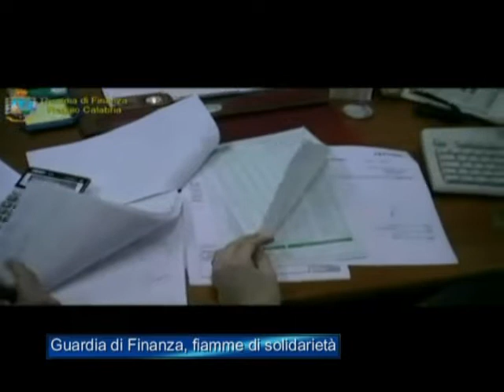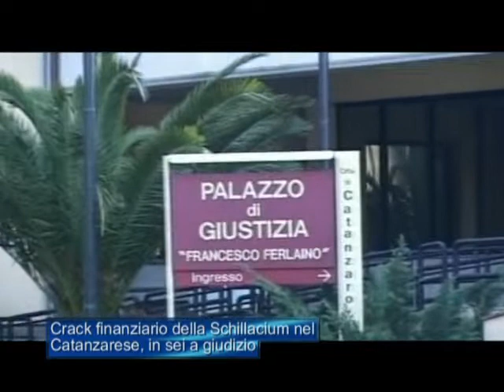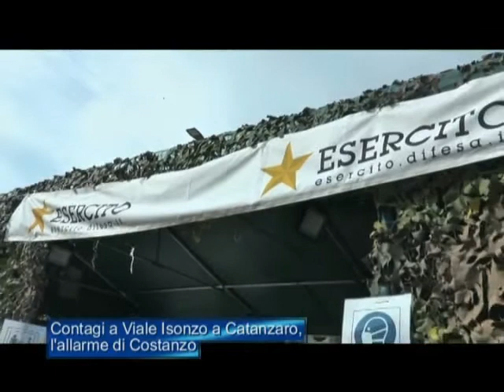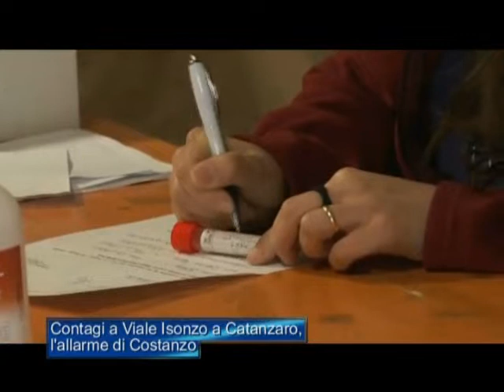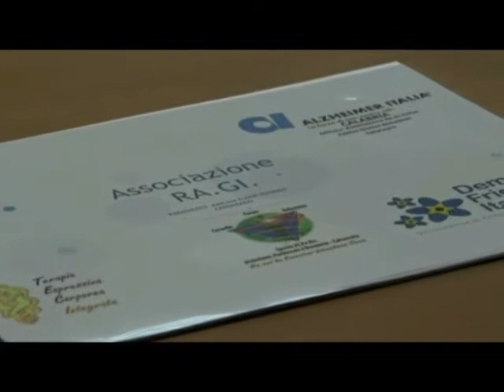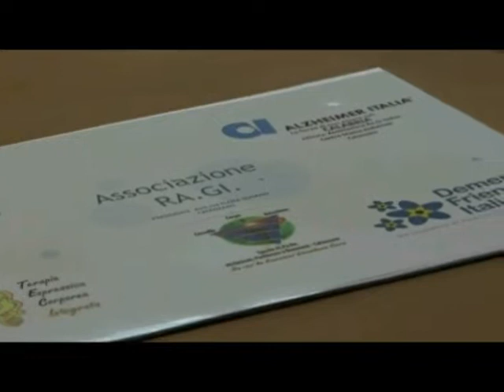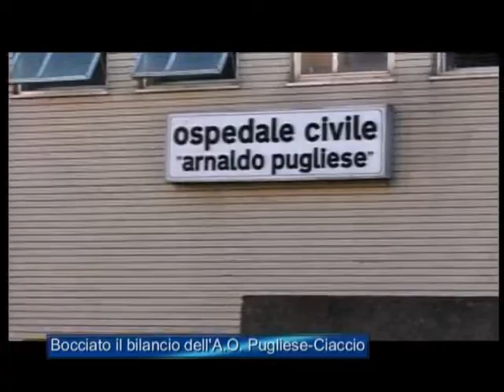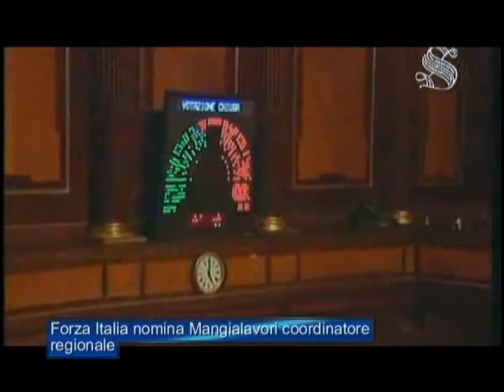Tg Jonio del 10 Marzo 2021